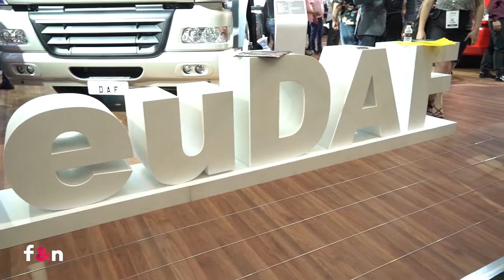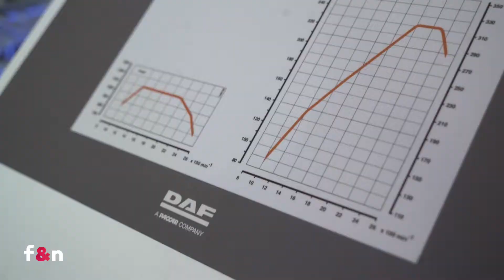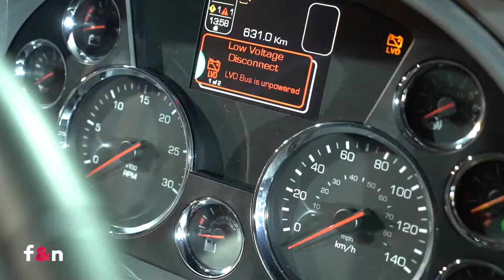DAF Caminhões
Eficiência ao extremo e qualidade em cada detalhe são atributos dos caminhões DAF. A marca holandesa, desde 1928 no mercado é referência no segmento de cavalos mecânicos pesados na Europa.
A DAF integra a PACCAR, quarta maior montadora de caminhões do mundo, líder global em tecnologia nas áreas de design, fabricação e suporte ao cliente no segmento de caminhões de primeira linha de portes leve, médio e pesado sob as marcas DAF, Kenworth e Peterbilt.